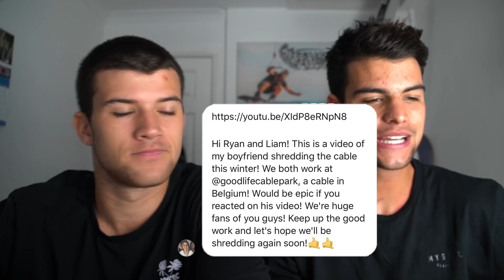We react to YOUR videos! (heavy slams!)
As we are stuck in lockdown and can't Wakeboard we decided to ask people to send in any clips for us to watch and they did not disappoint. Some of these were some clean landings, others were some of the worst slams we've seen.

First things first... we don't want you missing out on the CRAZINESS of what we're getting up to over here, so make sure you hit SUBSCRIBE and join in on the fun! Hit the button up there or try this

Oh and one more time...